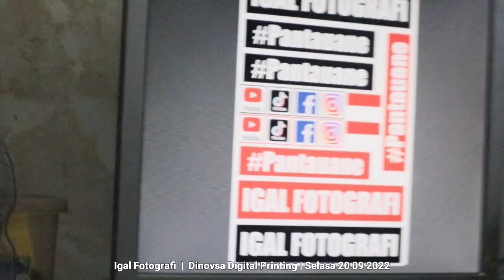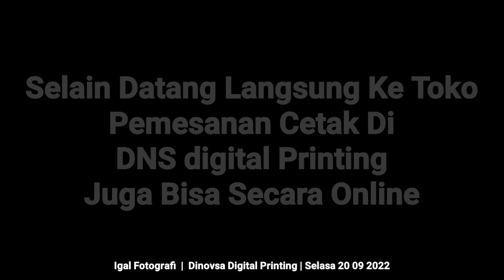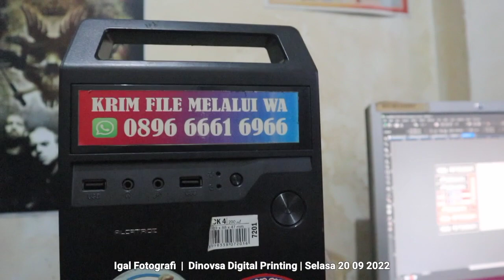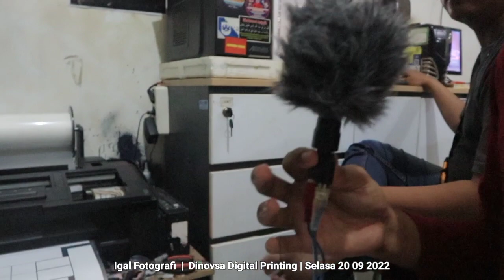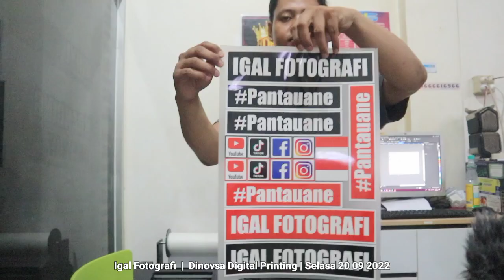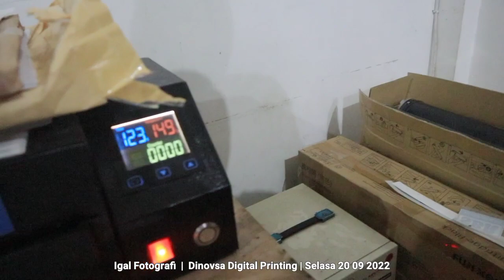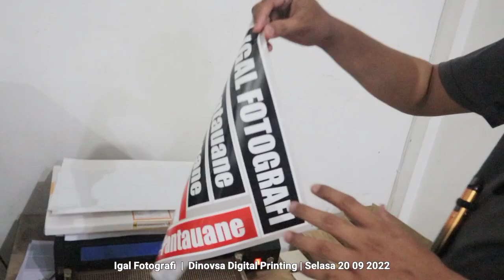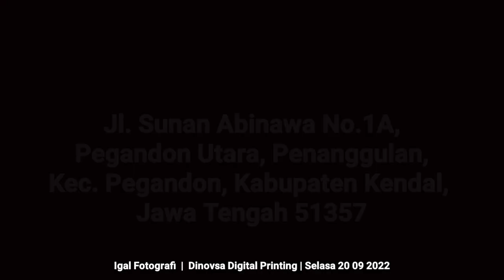333. Proses DTF Kaos Give Away IgalFotografi Di DNS Digital Printing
sangat di sayangkan sekali kabel audionya kendo jadi putus putus suaranya

333. Proses DTF Kaos Give Away IgalFotografi Di DNS Digital Printing